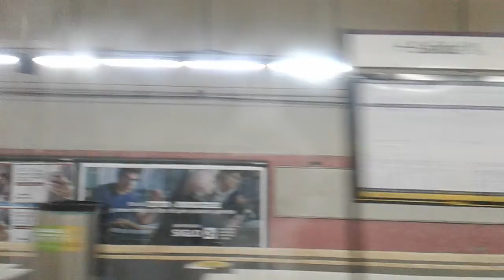Subte Linea E: Formación Fiat Materfer equipo "R" tramo: "Avenida La Plata - Boedo".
En este video podemos ver el trayecto desde las estaciones Avenida La Plata hasta Boedo a bordo del coche 9A de la Formación Fiat Materfer equipo "R" de la Linea E de Subtes De Buenos Aires rumbo a Retiro.
Filmado el día Lunes 15/02/2021 a las 19:14 hs.